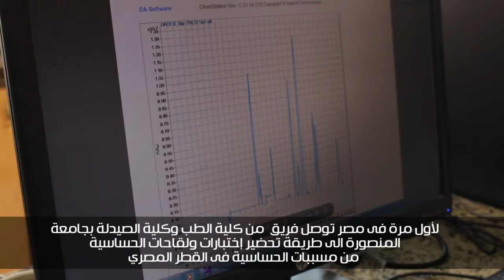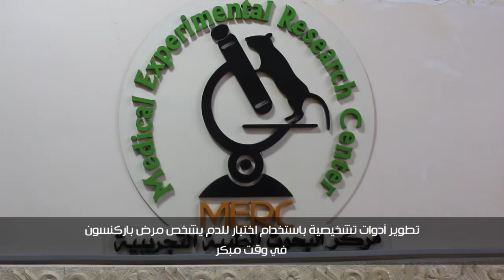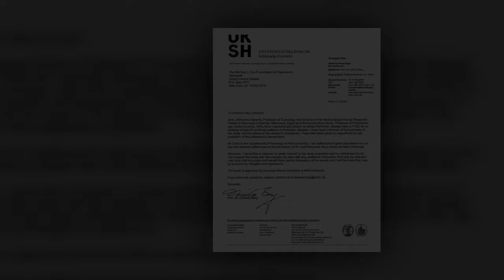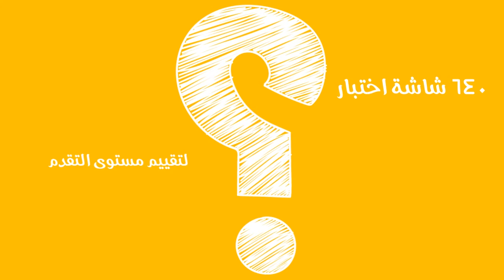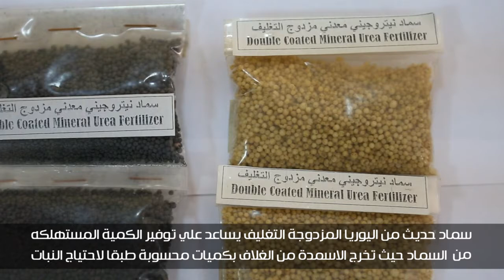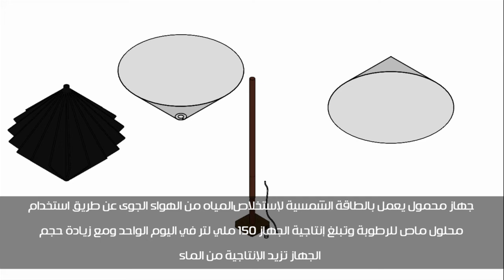تقرير عن أهم المشروعات المنتجة بجامعة المنصورة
أهم المشروعات المنتجة بجامعة المنصورة